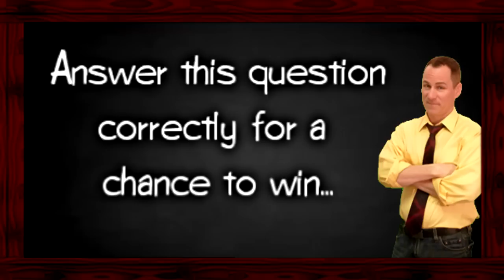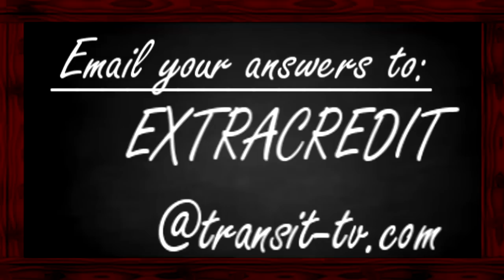Transit TV Teacher 10242011